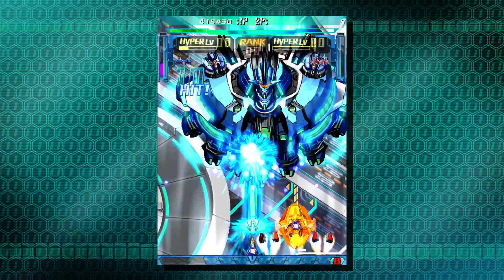Dodonpachi Saidaioujou Xbox 360 Gameplay - HD, 60fps